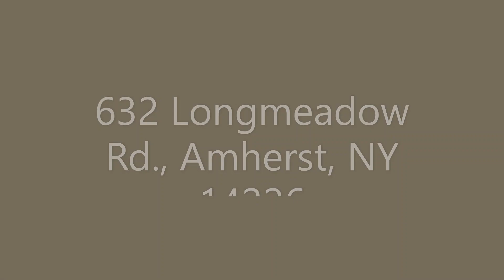632 Longmeadow Rd , Amherst, NY 14226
Adorable single-family Ranch/Bungalow. This home boasts newer eat-in kitchen with granite countertops, glass tiled backsplash, ceramic tile plank floors with stainless steel appliances (negotiable). First floor Laundry room, living room/dining room combo with 2 bedrooms. Access to side deck from dining room area. 2 car detached garage, fenced-in dog kennel area. 6-panel doors, ceiling fans throughout. Boiler, hot water tank both approx 10-11 years old. (Age of mechanics are a guestimate as the executor recalls.) Decorated in cool tones with grey wall-to-wall carpeting.